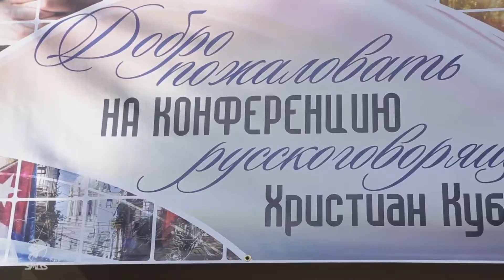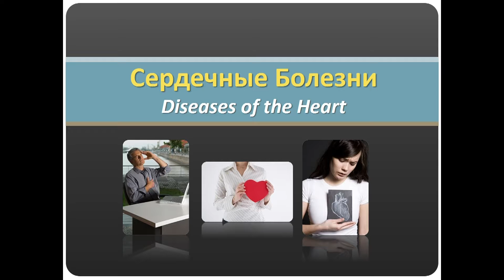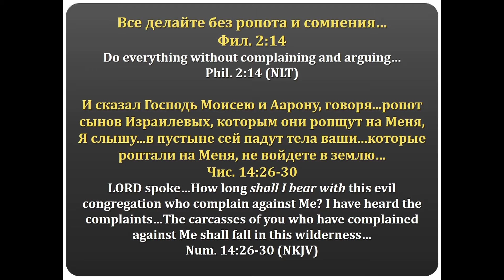04-19-2016 Tue SMBS